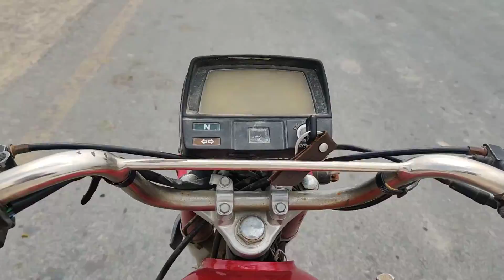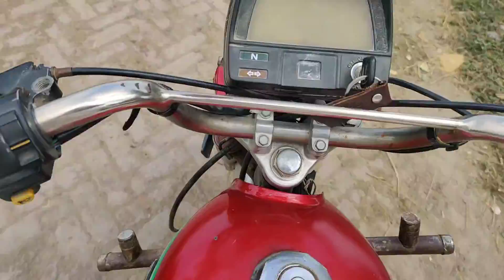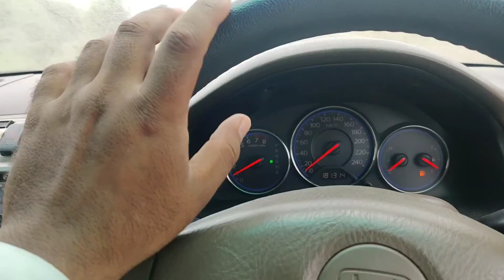car ka side mirror kasa Thora🥺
Hit likes.

 Allah bless you all.lots of